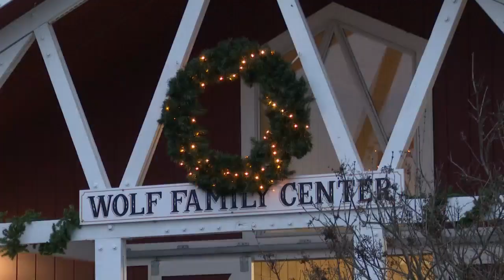Event celebrates the winter solstice Thursday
Winter officially arrives at 10:27 PM Thursday. To celebrate the occasion, bikers and walkers gathered at Solomon Farm Park.